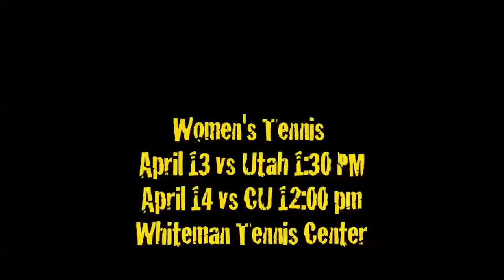Sun Devil Showdown: Women's Tennis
Sianna Simmons and Michelle Brycki are ASU Women's Tennis players. Nate McWhortor won the tennis tournament in P.E. when he was in the 6th Grade...that was a long time ago.